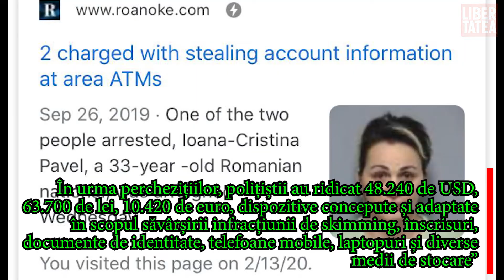Prezentatoare TV și fostă angajată a unui politician PNL, arestată în SUA!